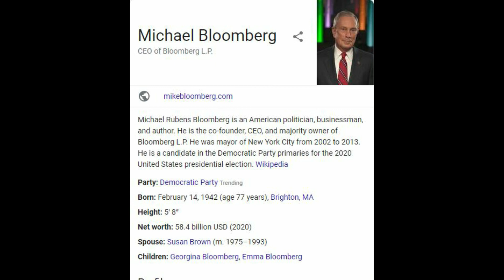Mike Bloomberg will get no black votes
Video essay commentary why Mike Bloomber should and will not get a black vote. Mike was on the View today saying nothing for black people.